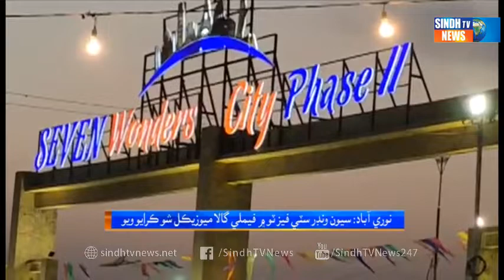Sindh Tv News | Grand Family Fun Gala and Musical Night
Highlights from the Grand Family Fun Gala and Musical Night held at 7 Wonders City Phase 2 | Coverage by Sindh Tv News